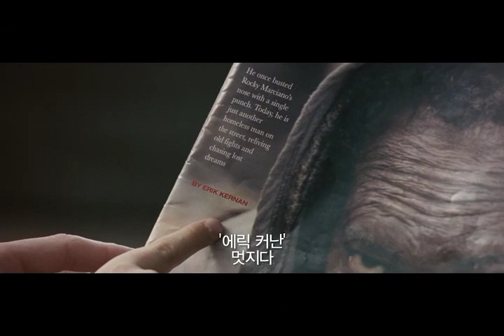이 시대의 진정한 영웅의 의미를 묻다! [더 챔프 : 분노의 주먹] 예고편